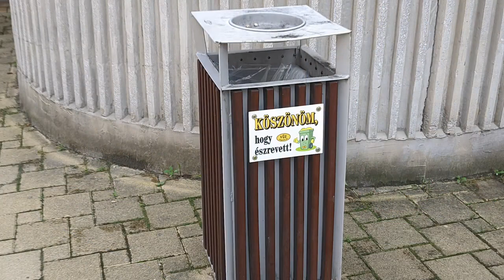Salgótarján - 2022. augusztus 23.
Salgótarján 2022. augusztus 23-án!